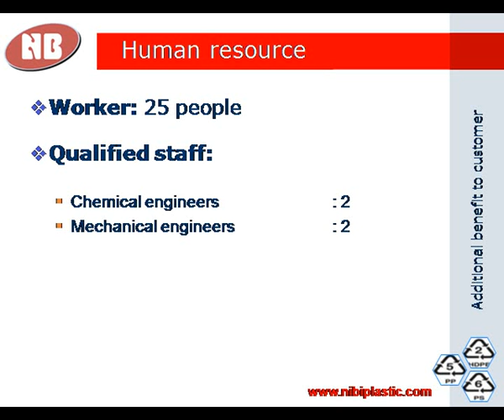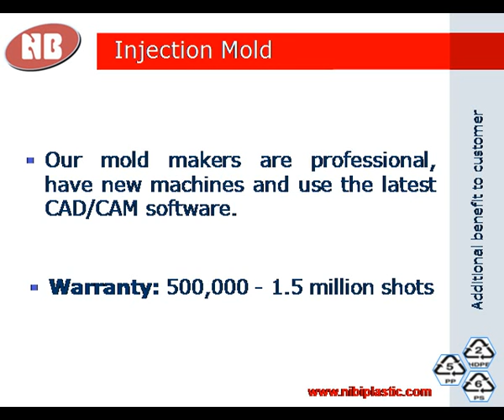Household plastic, injection molding plastic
Nhi Binh Plastic was founded in 2009,  located in Ho Chi Minh City, Vietnam. We specialize in plastic injection molding. We can make various plastic products: household, Plastic products for medical & foods, automotive parts, TV, fridge, fan.

All made to customer specifications & we offer full service: Design product -- Make mold-
Produce finished products.

Nhi Binh Plastic expect to supply plastic products with High quality, good lead-time & competivie price.